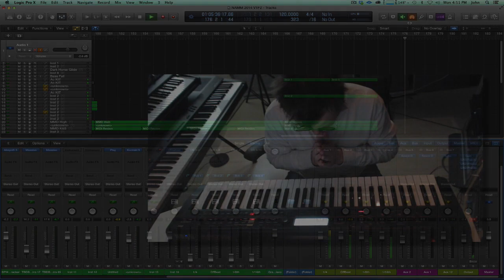NAMM 2014 Korg Kross Demo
My Demo I created for the NAMM show Korg demo booth performance. The Performance is ONE TIME ONLY! Friday at NOON at the KORG booth. Large Screens outside the showroom will also show the performance so come watch!

Technicals: Right now the track is played by Logic Pro X. I will bounce this down and one cool ability of the Korg Kross is to play WAV files while you can also play any Program or Combination. 2 of the 3 songs are songs I composed for my patch libraries (Omniverse II and Absynth 5) while the 3rd and final song is a totally new composition. 95% of the patches in the Logic Pro X sequencer are from my PlugInGuru libraries and 95% of the drums are from my MegaMacho Drums Kontakt 5 Library. I am very much looking forward to playing these songs live for the 1st time ever!!